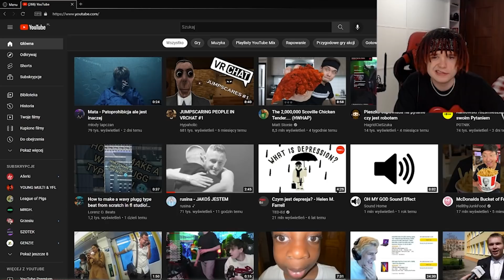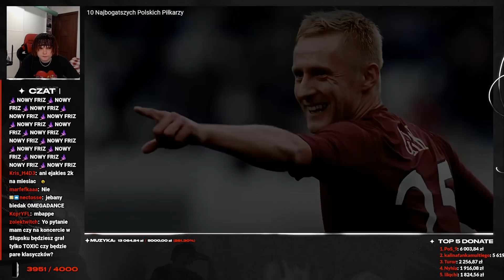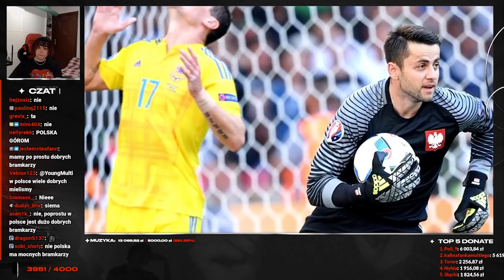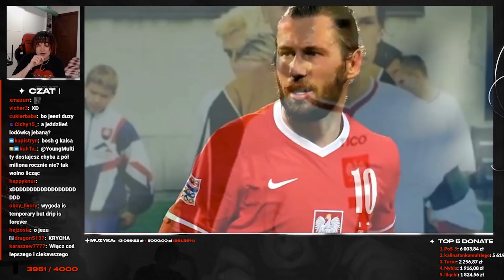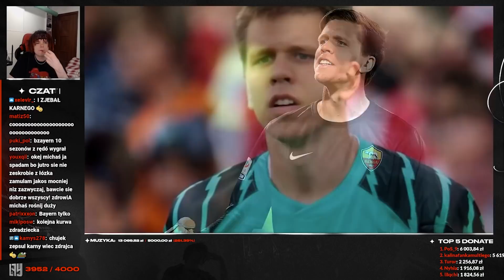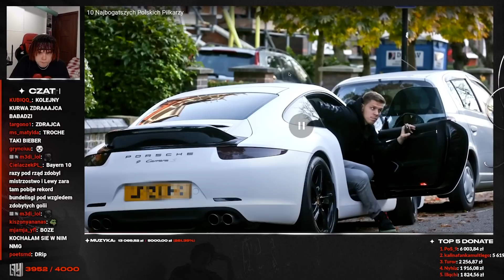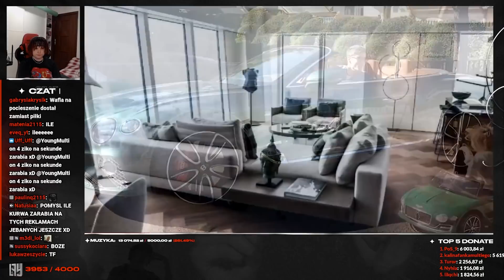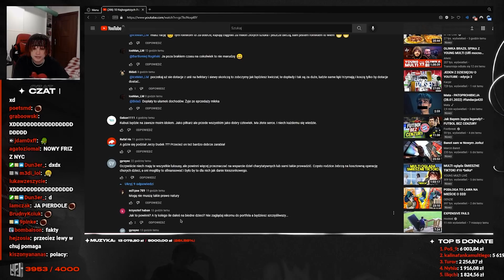MULTI ogląda 10 NAJBOGATSZYCH POLSKICH PIŁKARZY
Young Multi ogląda 10 NAJBOGATSZYCH POLSKICH PIŁKARZY
Twitch: (poniedziałek, wtorek, czwartek - 18:00)